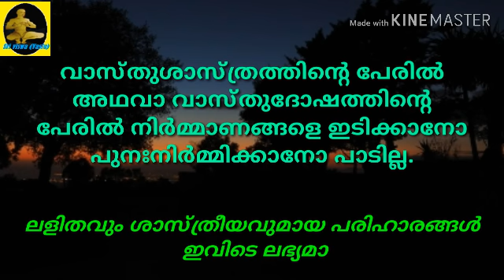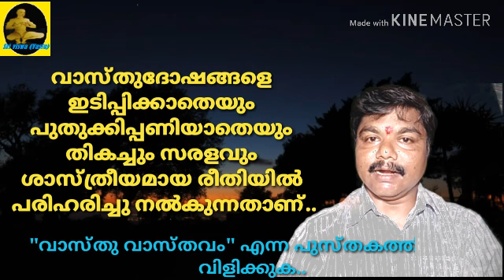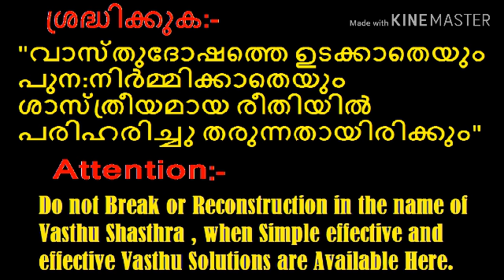ദുരിതങ്ങളും തടസ്സങ്ങളും മാറുന്നതിനായുള്ള ഒരു തുളസി താന്ത്രിക വിദ്യ||MANTHRA|| SRI VISWA VASTHU VIDYA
തുളസിചെടികൊണ്ട് ചെയ്യാനാകുന്ന എളുപ്പമായ താന്ത്രികവിധി , ഈ വിധിയിലൂടെ ദുരിതങ്ങളും തടസ്സങ്ങളും മാറിക്കിട്ടും

  1.വശീകരണം മലയാളം 2.വശീകരണം എങ്ങനെ, 3.വശീകരണം ഇസ്ലാമില് 4.വശീകരണം ഗ്രാമ്പൂ വശീകരണം Malayalam 5.സ്ത്രി വശീകരണം 6.പുരുഷ വശീകരണം 7.വെള്ളം കൊണ്ട് വശീകരണം 8.നാരങ്ങ വശീകരണം 9.vaseekarana mantram malayalam Islamic 10.SRI VISWA VASTHU VIDYA 11.sri viswa vasthu vidya 12.vasheekaranam 13.വാസ്തു ശാസ്ത്രം14.kerala vasthu 15.Tips 16.Education 17.Motivation18.Kerala 19.rajesh viswanathan19.RAJESH VISWANATHAN 20.FENG SHUI 21.HOROSCOPE 22.കേരള വാസ്തു 23.വശീകരണം മലയാളം24.വശീകരണം എങ്ങനെ 25,വശീകരണം ഇസ്ലാമില്26. വശീകരണം ഗ്രാമ്പൂ27.വശീകരണം Malayalam 28.സ്ത്രി വശീകരണം 29.പുരുഷ വശീകരണം30.വെള്ളം കൊണ്ട് വശീകരണം 31.നാരങ്ങ വശീകരണം32.vaseekarana mantram malayalam Islamic 33.സ്തു ശാസ്ത്രം 34.kerala vasthu 35.Motivation 36.Kerala 37.fengshi 38.വാസ്തു വിദ്യാ 39.വാസ്തു 40.നോക്കലും ആശാരി കുറ്റിയടിക്കലും 41വാസ്തു ശാസ്ത്രം മലയാളം 42.വാസ്തു ദോഷം പരിഹാരം 43.വാസ്തു അളവുകള് 44.അടുക്കള സ്ഥാനം 45.വാസ്തു ശാസ്ത്രം ഇസ്ലാമിൽ 46.വാസ്തു ശാസ്ത്രം കക്കൂസ് 47.septic tank vastu Malayalam 48.വാസ്തു പുരുഷൻ 49.വാസ്തു അലമാരയുടെ സ്ഥാനം50.വാസ്തു കിടപ്പുമുറി 51 മന്ത്രങ്ങൾ 52.സാധന 53.പൂജ 54.ശംഖ് 55.shank 56.താന്ത്രികം 57.jothisham 58.malayalam devotional song 59.malayalam divine 60. Secret of Soorya Gayatri 61. mantra in Malayalam 62.ഗായത്രി മന്ത്രം 63.ജോതിഷം 64.chandra gayatri mantra 65.gayathri manthram 66.job 67.sadhana 68.palmistry 69.താന്ത്രികം 70.കാളി സാധന 71.ഹനുമാൻ സാധന 72.ശിവസാധന 73.rudraksham